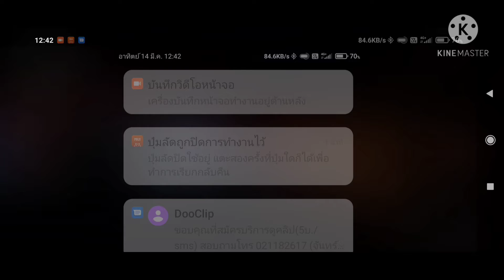fnaf 1 night 1